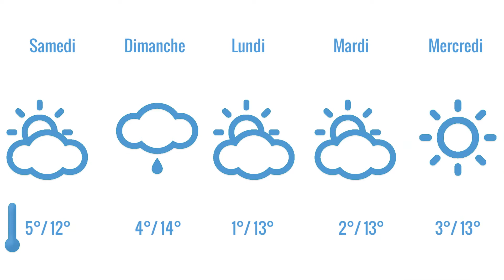InfoNeige 31/03/2017 Saint-François Longchamp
Atlantique et Kenty, moniteurs à l'ESF Saint-François Longchamp​ nous présentent ce magnifique InfoNeige en direct de Saint-François Longchamp​! 😎🎿☀
Here is the Snow Report presented by Kenty & Atlantique ! 😎🎿☀